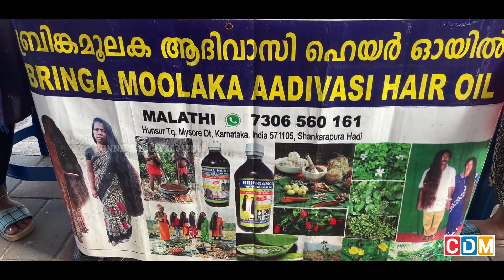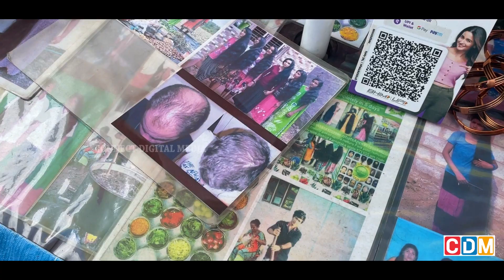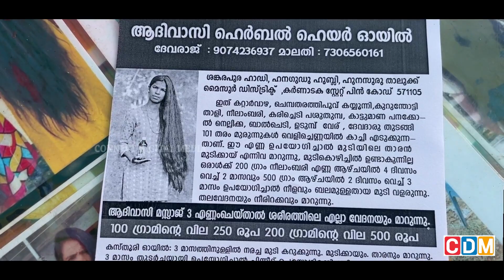കാൽപാദം വരെ മുടി | കഷണ്ടി ഉള്ളവർക്ക് വരെ മുടി വന്നു എന്ന് പറഞ്ഞപ്പോൾ ഞെട്ടി | Bringamoolaka hair oil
മൈസൂരിലെ ആദിവാസി ഊരിൽ നിന്നും മൂപ്പൻ നിർമിച്ചു നൽകുന്ന എണ്ണയുമായി ഒരു സംഘം . സ്ഥിരമായി ഉപയോഗിക്കുന്നവരുടെ ഒക്കെ മുടി കാൽപാദം വരെ വളർന്നത് കണ്ടാൽ ഞെട്ടും

best kachenna for hair growth
homemade preparation of best herbal hair oil
karinjeerakam oil
preparation of karinjeerakam oil
preparation of Kachenna
reduce hair fall dandruff
black cumin seed oil
promote hair growth
reduce premature grey hair
onion hair oil for hair growth
mysore adivasio hair oil,
hair growth oil
adivasi hair growth oil
adivasi moopen hair oil
ആദിവാസി ഹെയർ ഓയിൽ
മുടി
എണ്ണ
bringamoolaka hair oil
bringamoolakam